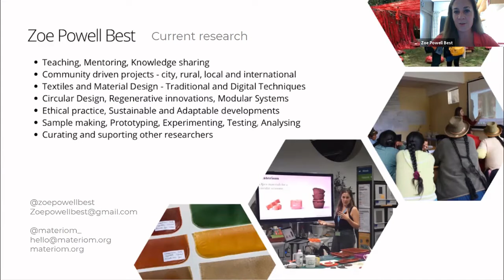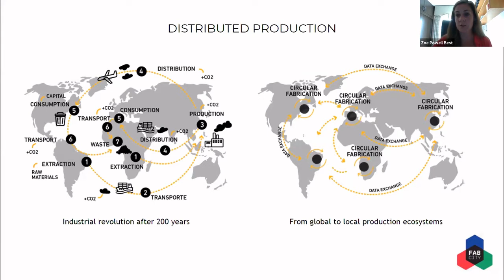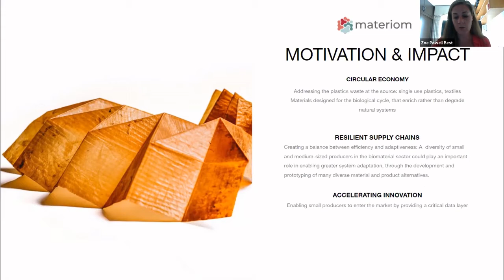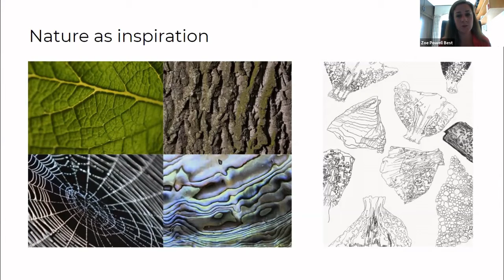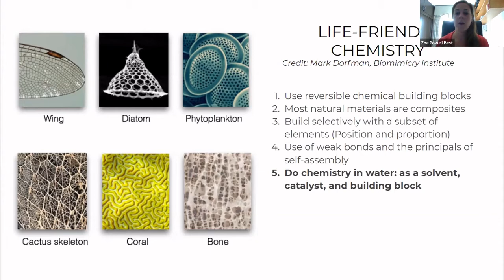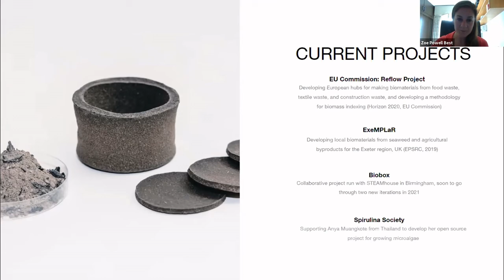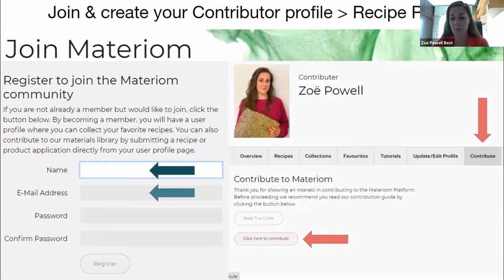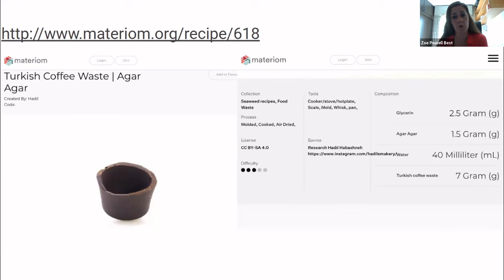Discover Materials - Bioplastics and the Circular Economy (Zoe Powell Best)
Zoe Powell Best introduces bioplastics and why they are great in terms of a circular economy.